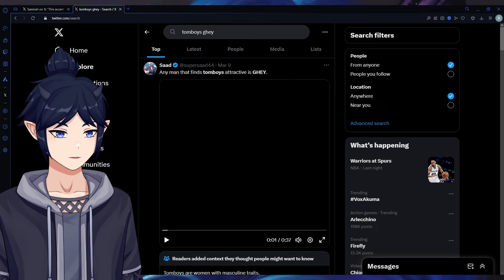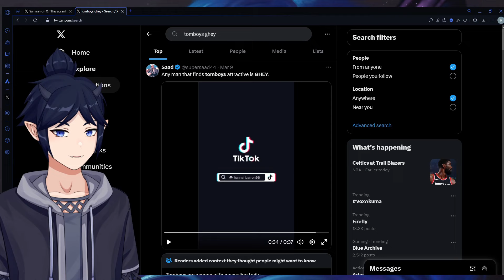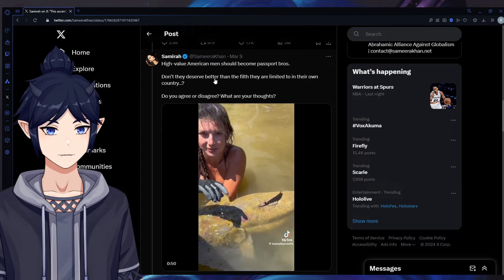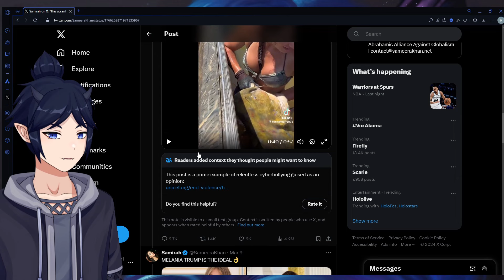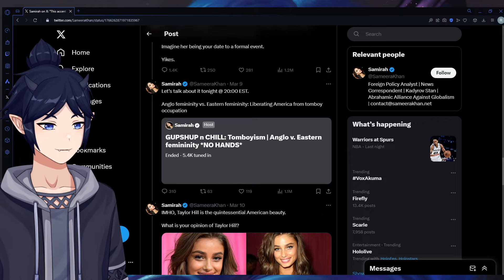Liking Tomboys Makes You WHAT?!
I love tomboys